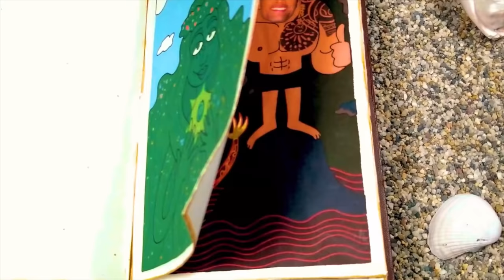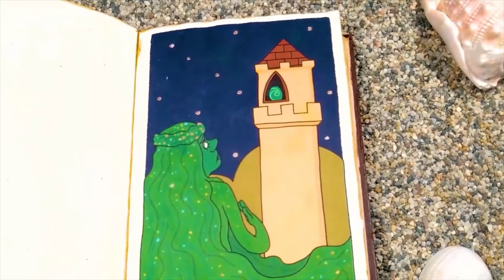Why Tamatoa is My Favorite Character Ever (1.22 Million Subscriber Special)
Schaff says a lot of things about the giant fictional crab from Moana.

00:00 Storybook Opening
02:32 Call to Adventure
06:49 What the? SaltyDKDan?
07:47 Part 1: The History of Tamatoa (and Also Ron and John)
12:38 On to the next Goth Patty person!
13:34 Emirichu’s Castle
14:14 Part 2: MY History with Tamatoa
19:46 Where do I even go next
20:23 Macro’s Gamer Pad
20:50 Part 3: The Death of Disney Villain Songs
25:15 Learn the Goth Pattycake/Patrick’s Chicanery
27:10 The Trading Quest
32:11 Sideways’ Music Room
32:41 Part 4: Why Shiny Works Musically
38:21 One Villainous Scene
39:12 Hey all!
39:56 The House of Shelby
40:24 Part 5: Why Shiny Works Visually
47:36 TierZoo’s Tree
48:12 Illy’s Castle
48:39 24 Frames of Nick? From the YouTube channel 24 Frames of Nick?
49:16 Part 6: Why Tamatoa Works Thematically
57:30 Tamatoa-Related Depression
59:38 The Truth is Revealed
1:03:00 ARE YOU NOT ENTERTAINED?!?
1:05:49 Down with Oscar, up with Tamatoa
1:09:18 I’ve come to make an announcement
1:10:29 All hail Tamatoa!
1:12:53 I NEED IT SHINY
1:15:46 We did it!
1:17:13 Conclusion: I like Tamatoa
1:19:33 Credits!

Script by Schaffrillas

Story by Schaffrillas and Pappy G

Edited by

Analysis portions edited by

Opening storybook scene by

Tamatoa attacking scene by

Tamatoa CD-i claws by

“I Need it Shiny” cover by

Schaffrillas - lyrics

Francesca Arco - additional help

Shrek Theme Violin Cover by

Starring

James Phyrillas as Schaffrillas

Patrick Phyrillas as Pappy G

SaltyDKDan
Emirichu
Macro
YourMovieSucksDOTorg
I Hate Everything
Ralphthemoviemaker
Saberspark
RamZaes
Akfamilyhome
Sophia Phan
Beta64
Karsten Runquist
AniMat
Ana Isabel
Sarah Z
Johnny 2 Cellos
ToonrificTariq
Jamezietocool
Cosmonaut Marcus
Big Joel
Seamus Gorman
RebelTaxi
Bobdunga
Xiran Jay Zhao
Editing is Everything
Razbuten
Jimmy Davis
Caddicarus
Uncle Al
CrystAAHHL
ColeyDoesThings
Anthpo
Sideways
Nando v Movies
Scott the Woz
Girlfriend Reviews
TierZoo
Illymation
24 Frames of Nick

Newscaster voiced by Goop Videos

Mr. Bamason
VillagerBoy527
Citizen HAL
Shooting Films
C1em
Mordo
DepressedLuigi92
CGF-Movies
TheSteamLord
Goop Videos
Jalisa Weschen

And everyone who submitted a Twitter video!

Shiny $100 Patron
Mr. Monocle

Shrektastic $20 Patrons
Michael David Rose
NoneLovesMe

Aheaney15
Andre Gutierrez
BATMAN
CG Lemonade
Danmccloud
Flan
Gavin Clark
Isaiah Williams
Jacob LaBossiere
Jonathan Kermanian
Milky
Mint-beetle
Nessie
RoscoesDad
Soloco
Suarez
The rEactor
TheThomas5252
Turboslut
Vellum Tony
Vintage

Goop Videos
Pappy G
Chris Schaffer
William Boas
Jalisa Weschen
Mordo
Jonathan Goldenziel
Ron Clements and John Musker
Jemaine Clement
Everyone who wouldn’t stop messaging me to make this video for the past three years
And viewers like you. Thank you.